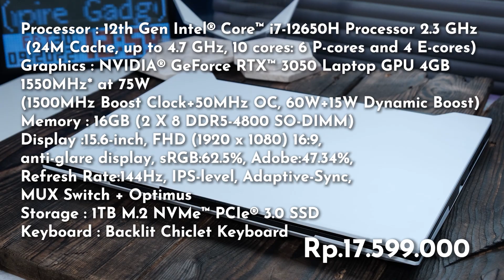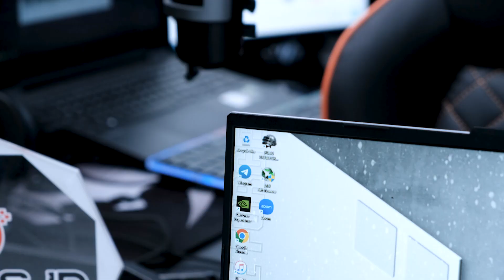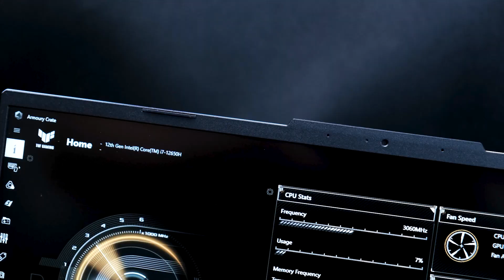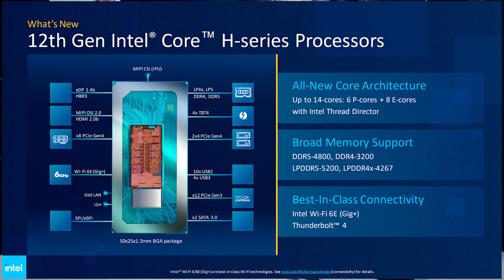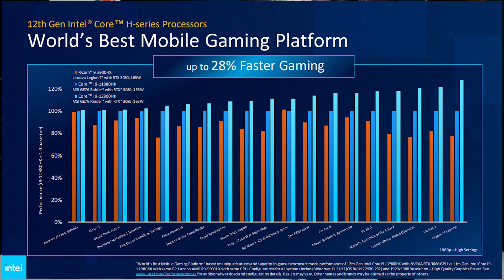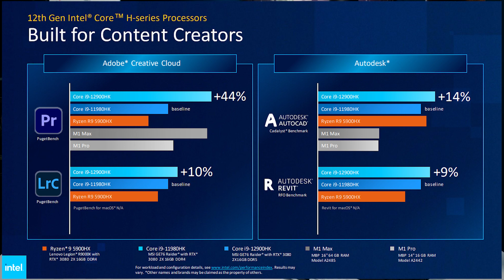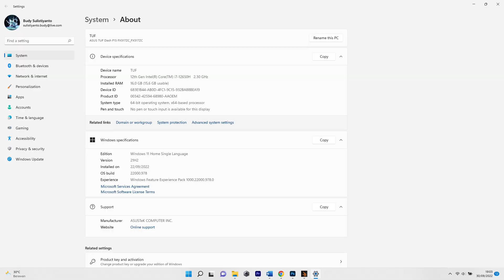17jtan! ASUS TUF Dash F15 Intel Core i7 Gen 12 Review!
17jtan! ASUS TUF Dash F15 Intel Core i7 Gen 12 Review!
Di Harga 17jt udah dapetin laptop gaming yang pake Processor Intel Core i7 Gen 12 Terbaru dan GPU NVIDIA GeForce RTX 3050 udah pasti bikin ngiler ya! Sekenceng apa sih laptop ini ? Apa aja kelebihan dan kekurangannya ? Simak yuk review lengkapnya!